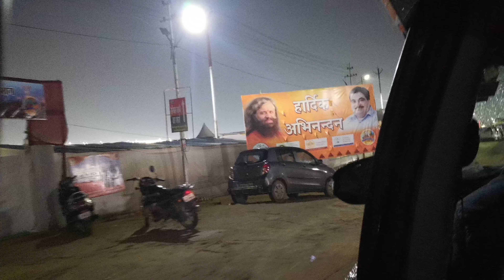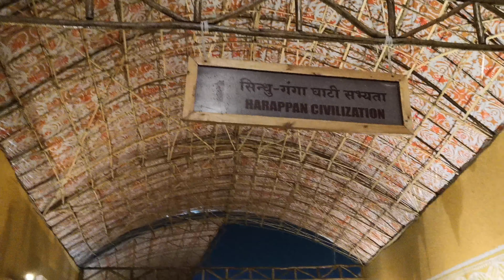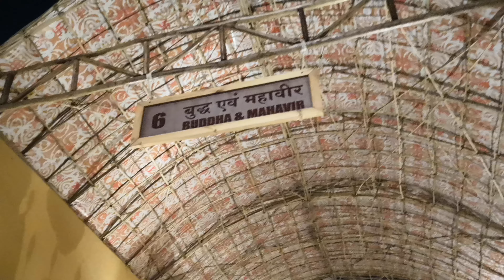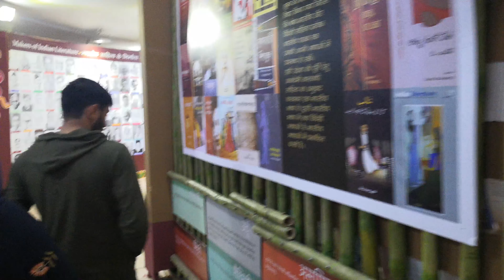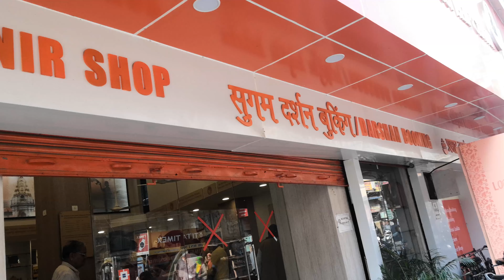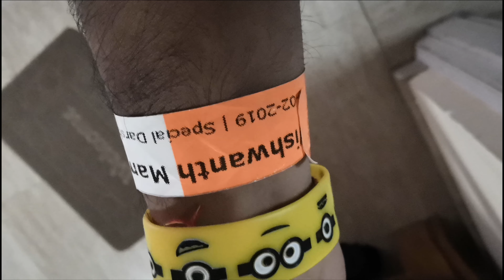VLOG - 6 World's largest spiritual human gathering(Kumbh-2019)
VLOG - 6
World's biggest spiritual gathering
With the main attraction being the meeting of three holy rivers.
Ganga, Yamuna & Saraswati
And Saraswati being the river with secret opening into the meet.
Triveni Sangam, 2019
Location courtesy - Prayagraj
Shoot By- Harshit Maheshwari
Edited By - Harshit Maheshwari